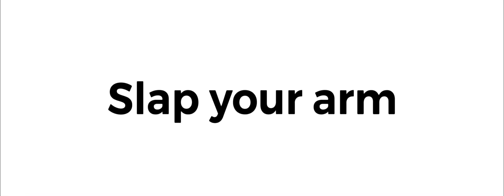Slap your arm for the whole of this video